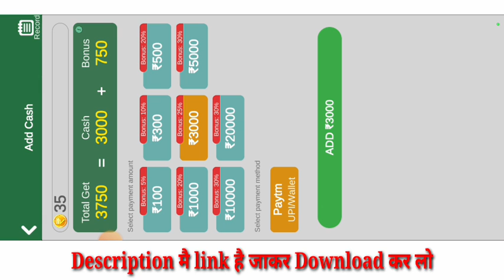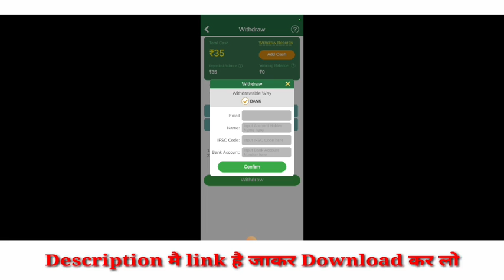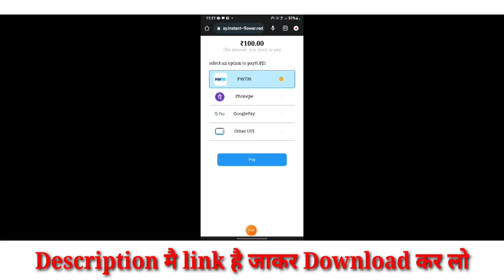Teen Patti Solitaire | New Teen Patti Solitaire App | Teen Paati Solitaire से पैसा कैसे कमाए